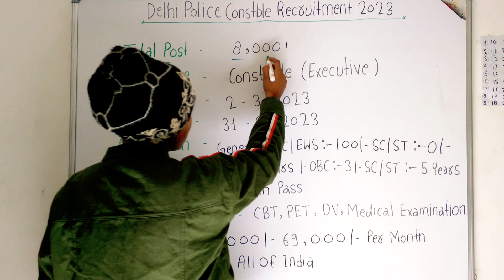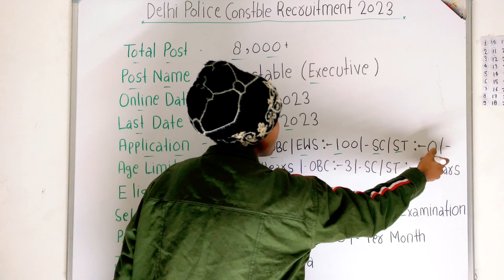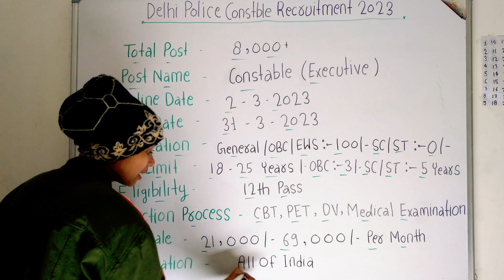दिल्ली पुलिस नई भर्ती 2023 | Delhi Police Constable Recruitment 2023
Delhi Police Constable New Recruitment 2023 online apply Delhi Police Constable New Recruitment 2023 last date
Delhi Police Constable New Recruitment 2023 all India apply
Delhi Police Constable New Recruitment 2023 Tamil Nadu
Delhi Police Constable New Recruitment 2023 Rajasthan
Delhi Police Constable New Recruitment 2023 Maharashtra
delhi police mts civilian job profile delhi police constable vacancy 2023 delhi police constable vacancy 2023 syllables
 delhi police constable vacancy 2023 Kab Aaegi delhi police constable vacancy 2023 awo tpo delhi police constable vacancy 2022 Ankit Bharti delhi police constable vacancy 2023 full details delhi police constable vacancy 2023 how to apply  delhi police constable vacancy 2023 form Kaise bhare